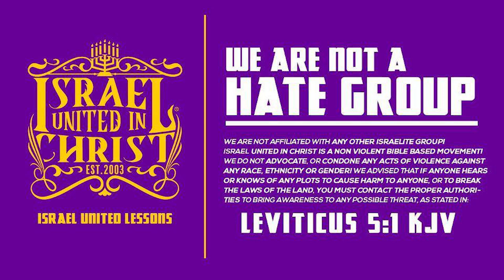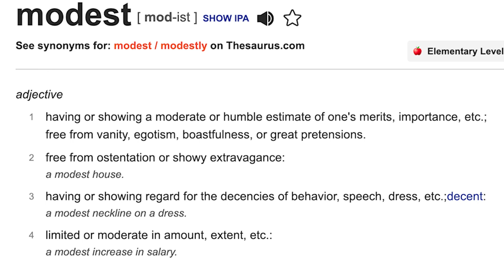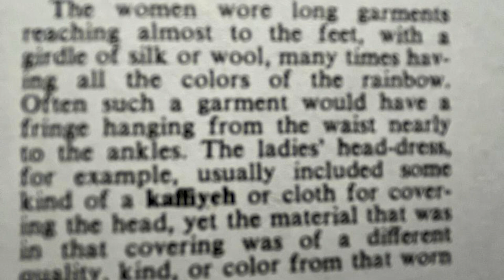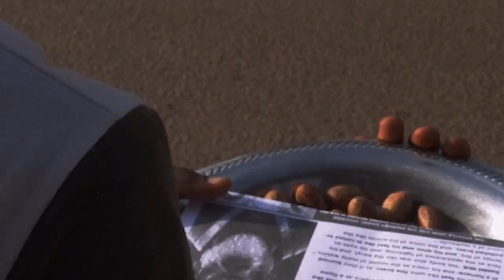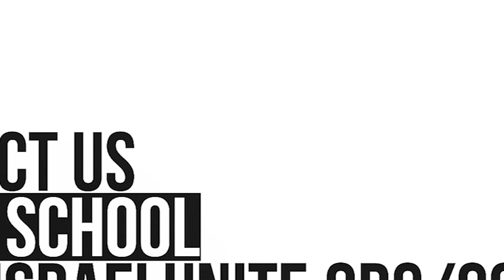IUIC: Show Your Figure Get A Nigga!!!!